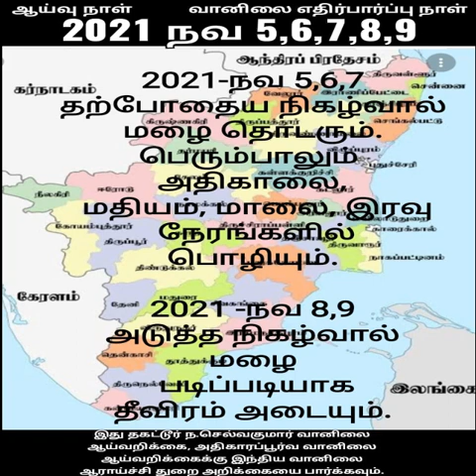4.11.2021- 4AM தமிழ்நாடு வானிலை அறிக்கை.4.11.2021-4AM Tamilnadu Weather Forecast